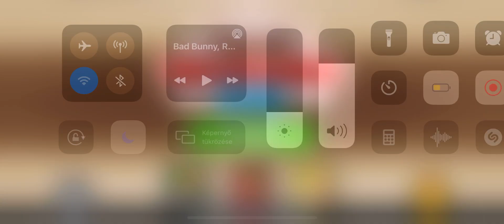Papa's Mocharia To Go! Day 1&2 (Tutorial Levels)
Mocharia To Go!!! ☕️☕️😎😎🥳🥳